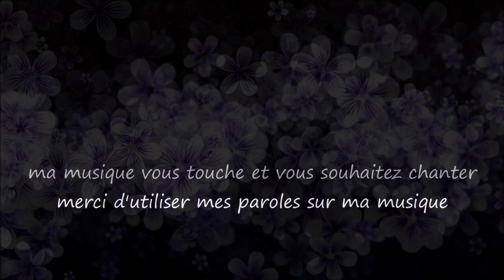L'Instant / The present moment...Musique & Paroles Le monde d'Epsilon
La chanson "L'Instant" célèbre l'importance de vivre pleinement le moment présent. Elle souligne que ni le passé ni le futur ne peuvent rivaliser avec la richesse de l'instant présent. Seul le moment présent offre la possibilité de savourer la vie dans toute sa plénitude...

Paroles "L'Instant"

Couplet
Dans le tourbillon de la vie qui s'écoule,
Il est vital de saisir ce qui roule.
Les souvenirs du passé, les rêves de demain,
Sont éclipsés par le moment, rien ne vient.

Refrain
L'instant présent, précieux trésor,
Ni passé ni futur, juste l'essor.
Savourer chaque moment, chaque émotion,
Car seul l'instant compte, dans cette procession.

Couplet
Les regrets d'hier, les peurs du lendemain,
Nous éloignent de ce qui nous tient sain.
Seul le présent offre sa grâce, sa lumière,
Il est la clé pour une vie entière.

Couplet
Dans un regard échangé, une caresse donnée,
Se trouvent des trésors à jamais préservés.
C'est dans ces instants fugaces, éphémères,
Que réside la beauté de l'univers.

Couplet
Alors laissons le passé reposer en paix,
Et ne redoutons point l'avenir qui effraie.
Car dans l'instant, tout est possible, tout est là,
Laissons-nous porter par ce souffle, cet éclat.

Mes paroles et ma musique vous touchent et vous souhaitez chanter sur "L'Instant",les deux étant intimement liés merci d'utiliser uniquement mes paroles sur ma musique.Que vous soyez novice ou pas,n'hésitez pas, seule l'émotion importe, exprimer ainsi tout votre talent d'interprète en y apportant votre style et que naisse cette sincère complicité artistique entre nous ;)

Epsilon

The song "The present moment" celebrates the importance of fully living in the present moment. It emphasizes that neither the past nor the future can compare to the richness of the present moment. Only the present moment offers the opportunity to savor life in all its fullness...

Lyrics "The present moment"

Verse
In the whirlwind of life flowing by,
It's vital to seize what rolls by.
Memories of the past, dreams of tomorrow,
Are eclipsed by the moment, nothing to borrow.

Chorus
The present moment, a precious treasure,
Neither past nor future, just the pleasure.
Savoring each moment, each emotion,
For only the moment matters, in this procession.

Verse
Regrets of yesterday, fears of tomorrow,
They distance us from what keeps us mellow.
Only the present offers its grace, its light,
It's the key for a lifetime, shining bright.

Verse
In an exchanged glance, a given caress,
Lie treasures forever in the press.
It's in these fleeting, ephemeral instants,
That the beauty of the universe chants.

Verse
So let the past rest in peace,
And fear not the future's lease.
For in the moment, everything's possible, all is there,
Let us be carried by this breath, this flare.

My music and my lyrics touch you and you want to sing on "The present moment" use only my lyrics on my music ,express all your vocal talent and bring your style to it and may this true artistic complicity be born between us ;)

Epsilon

source video pixabay (libre de droit)